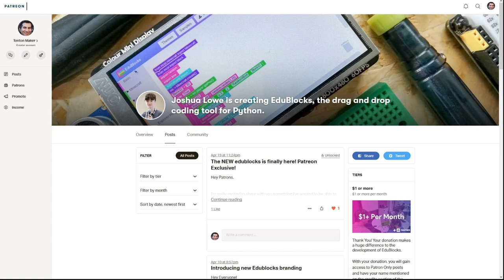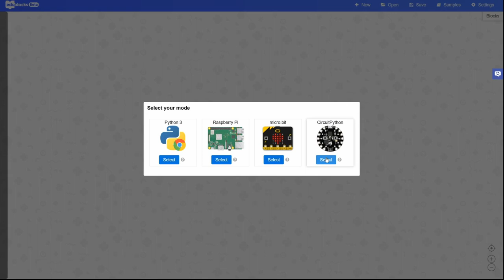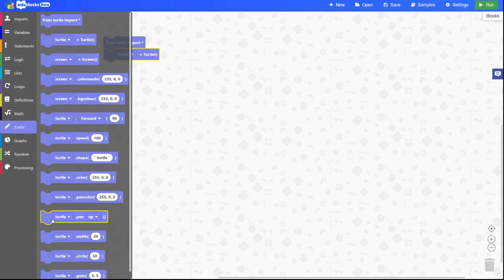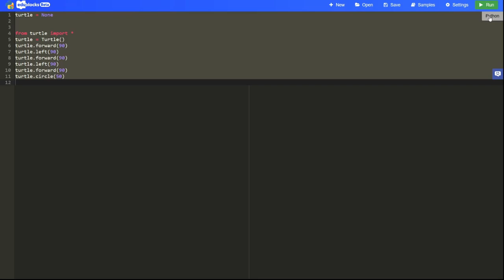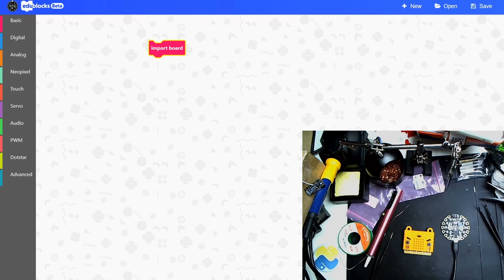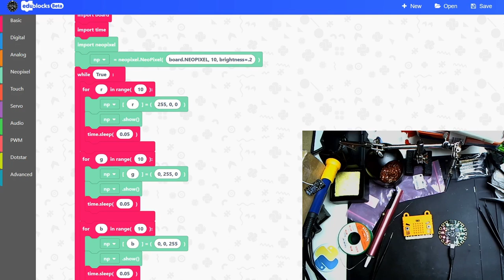Edublocks change de peau (2019)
Edublocks change de site web et le produit évolue d'un bond.

Découvrez la nouvelle interface sans oublier de donner un coup de pouce à Josh :

Vous pouvez également m'aider :
- soit ponctuellement :

You can help me too:
- either punctually: